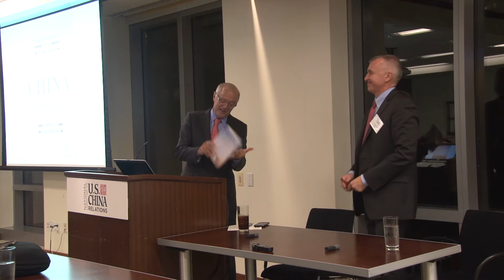Thomas Christensen on The China Challenge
China’s growing economic and political influence has raised concerns among some in the United States that China’s regained status as a major power represents a strategic threat to U.S. leadership in Asia and beyond. In The China Challenge:  Shaping the Choices of a Rising Power, Thomas Christensen seeks to counter this zero-sum narrative by offering a new paradigm in which the real challenge for the United States lies in dissuading China from regional aggression while encouraging the country to contribute to the international order. Thomas Christensen discussed his book at a National Committee event on November 10 in New York City.

Thomas J. Christensen is William P. Boswell Professor of World Politics of Peace and War and Director of the China and the World Program at Princeton University.

The National Committee on U.S.-China Relations is the leading national, non-partisan public affairs organization devoted exclusively to building constructive and durable relationships between the United States and China.